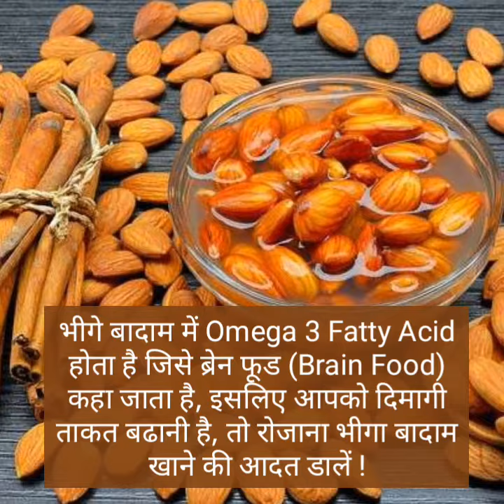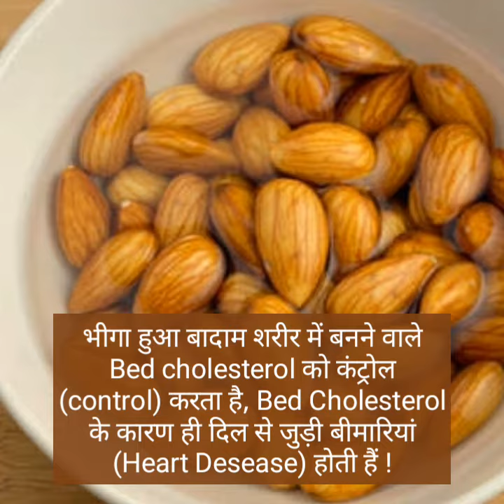Bhege Badam Khane Ke Fayade ! बादाम ! Soaked Almond Benefits !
खाली पेट भीगे हुए बादाम खाने फायदे
Health Benefits Of Soaked Almond :- रोज सुबह खाली पेट बादाम खाना स्वास्थ्य के लिए बहुत ही फायदेमंद होता है  !
रोज सुबह खाली पेट 5 भीगे बादाम खाने से कई फायदे हो सकते हैं  ! भीगे हुए बादाम के छिलके में टैनिन होता है जो कि पोषक तत्वों के अवशोषण को रोकता है !
बादाम को भिगोने के बाद उन पर से छिलका उतारना काफी आसान हो जाता है !
बादाम पोषक तत्वों से भरपूर होता है, जो आपको दिनभर एनर्जी  से भरपूर रख सकता है !
बादाम खाने से दिमाग बहुत तेज होता है ! बादाम में ढेर सारा पौष्टिक तत्व पाया जाता है !
बादाम में प्रोटीन, वसा, विटामिन और मिनरल पर्याप्त मात्रा में पाए जाते हैं जो शरीर के हर रोगों से बचाते हैं !
खाने में क्रंची और प्रोटीन से भरपूर बादाम में फाइबर और ओमेगा -3 होता है !
सूखे बादाम के मुकाबले भीगे हुए बादाम ज्यादा हेेल्दी होते हैं  !
तो आइए जानते हैं इस विडियो में भीगे हुए बादाम के फायदे  :-